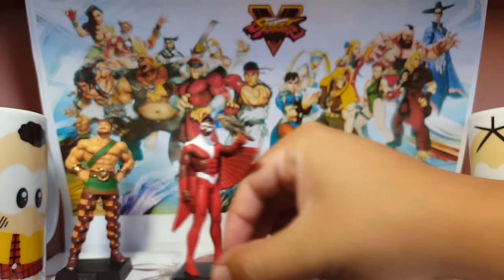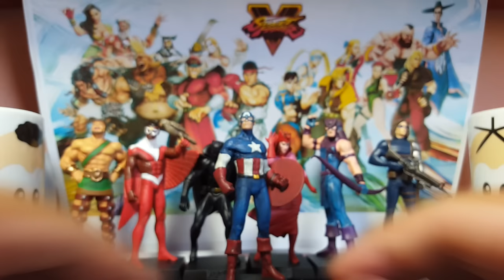GUERRA CIVIL - EQUIPE CAPITÃO AMERICA - MINIATURAS MARVEL - EAGLEMOSS